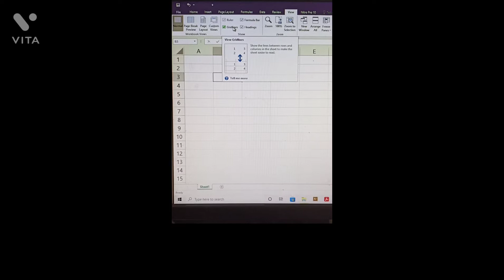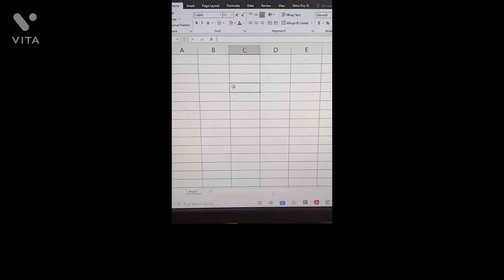Excel new tricks and tips in hindi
Excel new tricks and tips

Vikrant tech channel
Tally prime
Advance Excel
graphic
We, design
hardware
msoffice